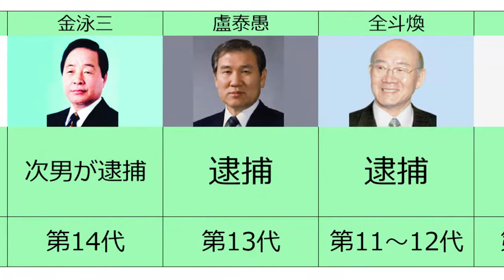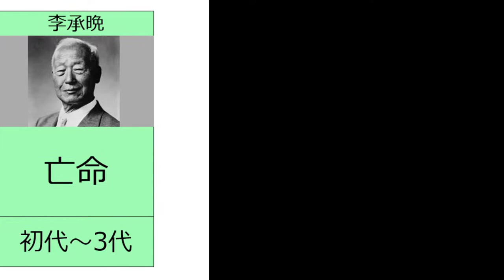【逮捕 or 死！？】 歴代韓国大統領の悲惨な末路ランキングTOP10 こんなにトップが潰される国ある？ とりあえず逮捕しとけ感 韓国政府が反日感情を煽る理由 文現大統領は生き残れるのか？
BGM
甘茶の音楽工房

【関連動画】
外出時に犯罪被害にあう確率120％！？ 世界の治安が悪い都市ランキングTOP10 日本人には想像がつかない魔境 強盗・強姦・殺人が毎日起こる 腐敗した警察や軍隊 世界の裏側を知りたい方は見てください

トランプよりヤバい！？ バイデン新大統領の不祥事ランキングTOP10 こんな人が大統領でいいのか 闇が深すぎるアメリカ新大統領 隠蔽・偽装工作・抹殺など 疑惑まみれの大統領の下でアメリカはどうなる

「反日種族のタブー」の龍谷大学李相哲先生と「慰安婦」「半島出身労働者」の正しい経緯と解決済みであることを解説してもらった！｜上念司チャンネル ニュースの虎側

【海外の反応】反日的行為を続ける女性団体にフィリピン人が大激怒！まさか？「とうとう韓国と同じようなことをやり出したのか！？」【日本の魂】

【海外の反応】反日的行為を続ける女性団体にフィリピン人が大激怒！「この恩知らず！とうとうお隣さんと同じようなことをやり出したか！！」【にほんのチカラ】